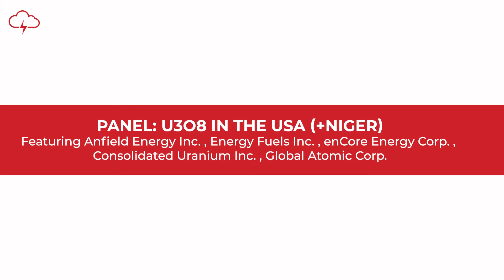PANEL: U308 in the USA (+Niger) | Red Cloud Summer Uranium Conference 2022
Watch the U308 in the USA (+Niger) panel discussion. The panel features, Anfield Energy Inc. , Energy Fuels Inc. , enCore Energy Corp. , Consolidated Uranium Inc. , and Global Atomic Corp.